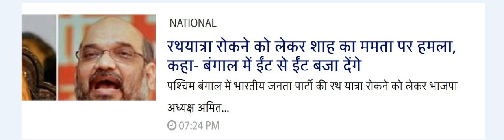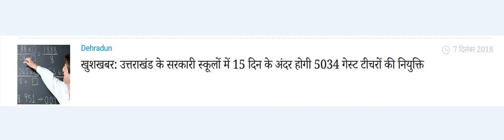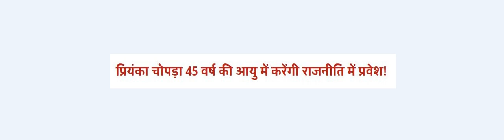mukhya samachar 8 december 2018 आज 8 दिसंबर के मुख्य समाचार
8 दिसंबर के मुख्य समाचार
mukhya samachar 8 december 2018
aaj ka samachar
samachar
india news
hindi me samachar
online news